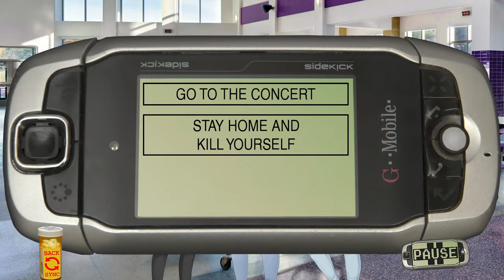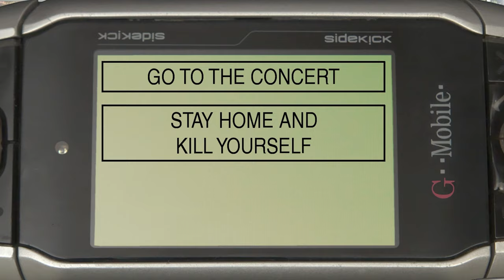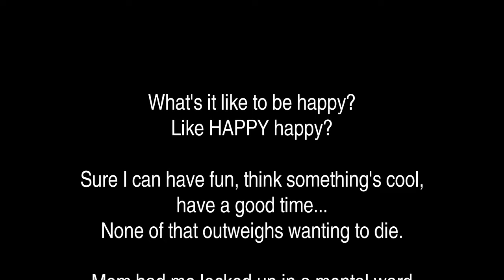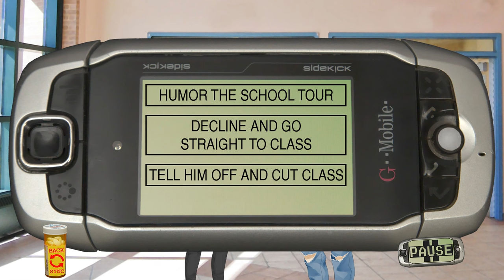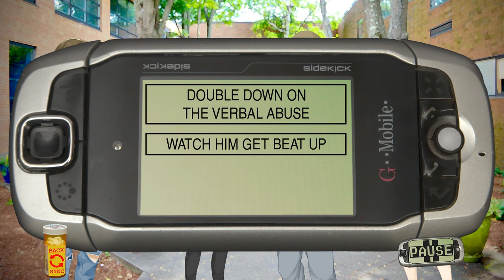Class of 09: A delightfully unhinged visual novel | JITA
Today, my friends and I are diving Into one of the most unhinged visual novels of all time “Class of 09”.

00:00 Intro

00:50 Playthrough 1

03:42 Playthrough 2

31:27 Playthrough 3

42:22 Playthrough 4

51:56 Playthrough 5

01:02:51 Outro